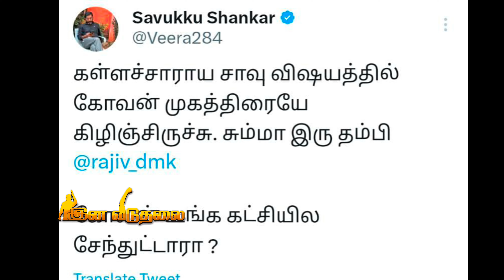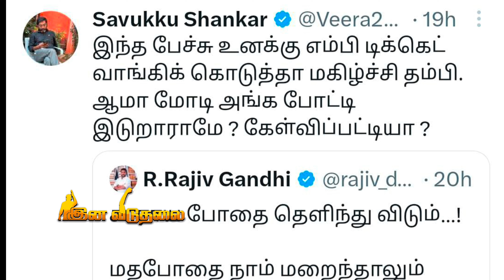சோணமுத்தா போச்சா சவுக்கு சக்கரிடம் அசிங்கப்பட்ட ராஜீவ் காந்தி | Seeman | Dmk | Ina Viduthalai